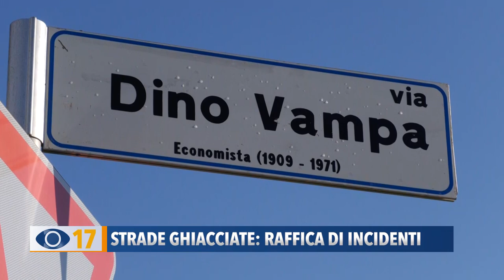Strade ghiacciate: raffica di incidenti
Ghiaccio sulle strade, raffica di incidenti nella provincia pesarese: auto nel fosso e camion contro un muro di cinta a Bellocchi di Fano. Superlavoro per vigili urbani e pompieri.